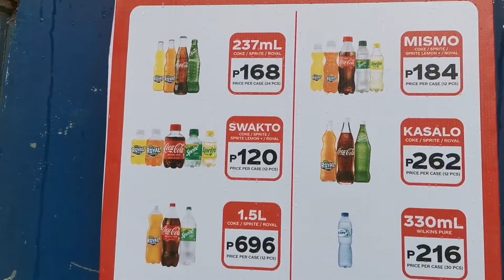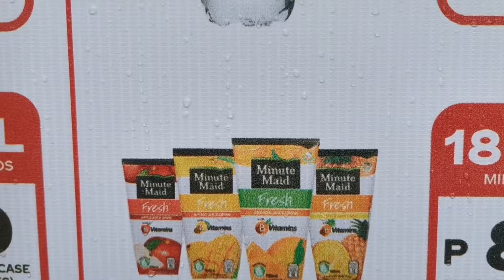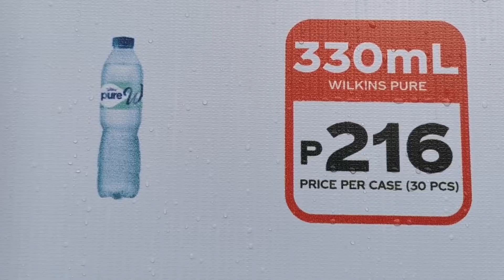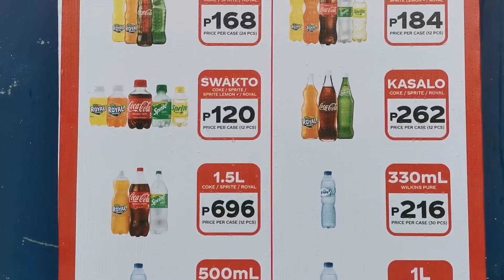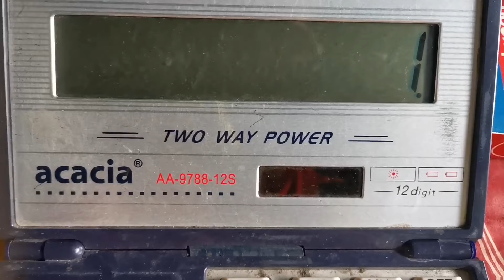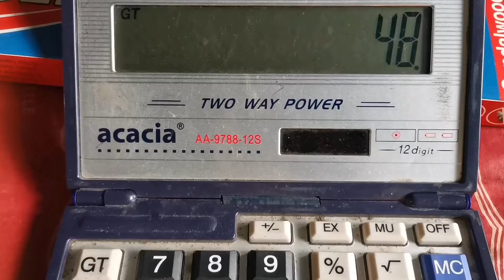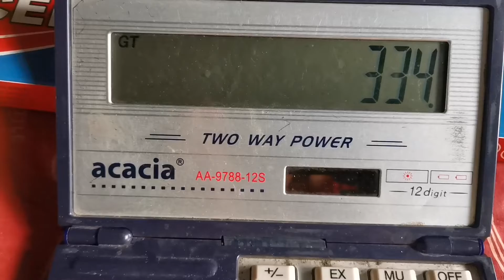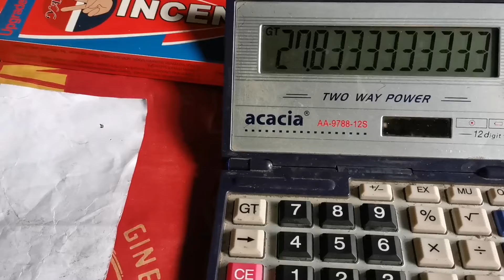𝐦𝐚𝐠𝐤𝐚𝐧𝐨 𝐚𝐧𝐠 𝐩𝐫𝐞𝐬𝐲𝐨 𝐧𝐢 𝐜𝐨𝐤𝐞 𝐬𝐚 𝐦𝐠𝐚 𝐚𝐮𝐭𝐡𝐨𝐫𝐢𝐳𝐞𝐝 𝐰𝐡𝐨𝐥𝐞𝐬𝐚𝐥𝐞𝐫 | 𝐏𝐀𝐏𝐀𝐑𝐈𝐂𝐊𝐒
bigasan
paano magpalago ng bigasan
bigasan business tip
bigasan business tour
bigasan business idea
panic buying
sari sari store tour
tour
business
strategy
pricing
wholesale
wholesaler
retailer
sari sari store tips
tips
how
how to
paano
mini grocery business
daily routine
wholesaler business
business minded
pinagkakakitaan
pagkakakitaan
business
paano mag start ng negosyo
mini groceries
,daily routine
grocery haul
grocery
shopping
sarisaristorebusiness